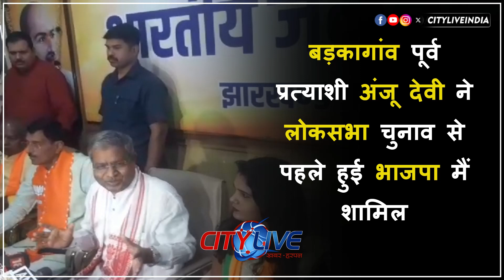hazaribagh बड़कागांव पूर्व प्रत्याशी अंजू देवी ने लोकसभा चुनाव से पहले हुई भाजपा मैं शामिल